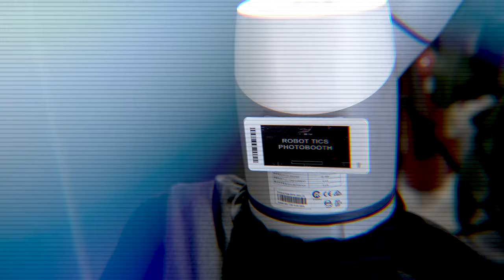[ALTA MEDIA] Robot Arm - "House Of Tech - Where ENLIGHT begins"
☀️ Robotic Arm - The Powerful Flexible Helper ☀️
🔥 Robotic Arms are powerful assistants in providing quick and accurate solutions for many different tasks.
🔥 Specially programmed with the ability to copy routes and high precision in movement and operation, the robot arm is perfectly designed to ensure the task is performed smoothly and accurately.
🔥 In addition, Robotic Arms also support tasks such as screwdriving, pick-and-place, machine care, analysis and testing in the lab, and many other tasks effectively.